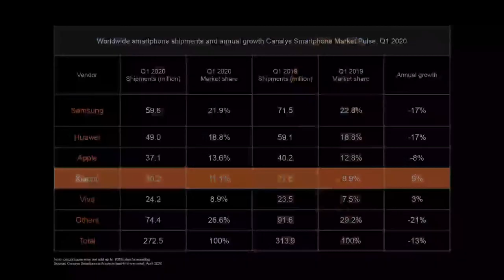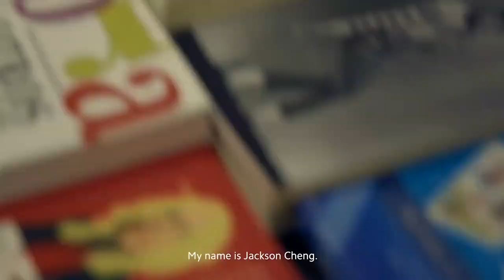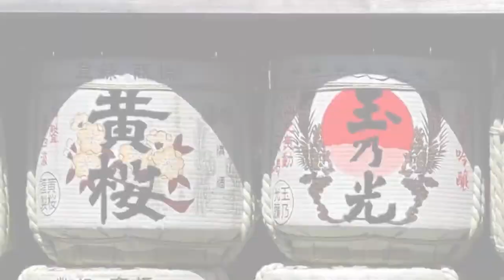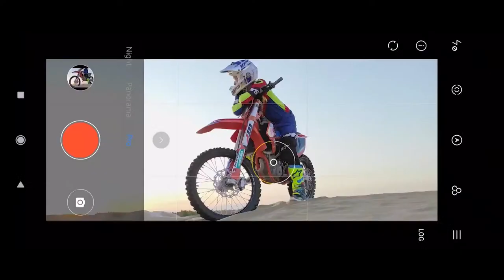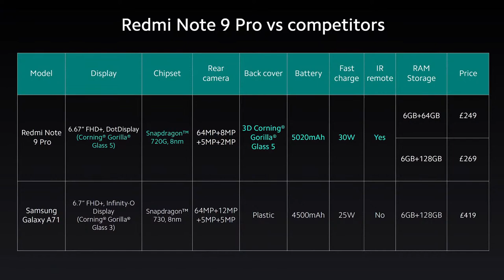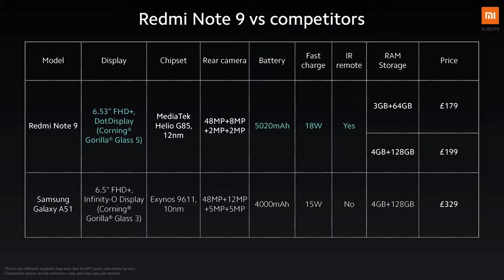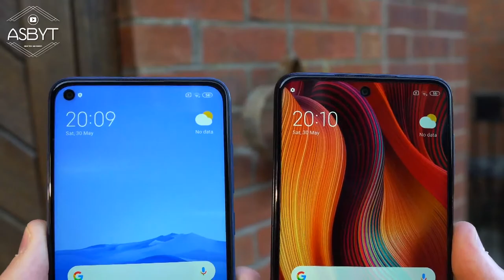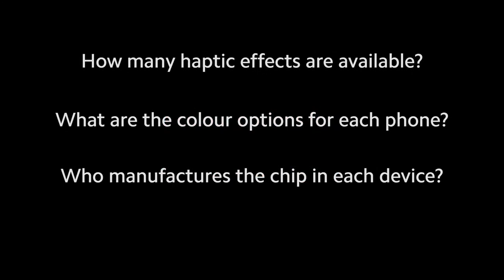Redmi Note 9 Series - UK Launch Live